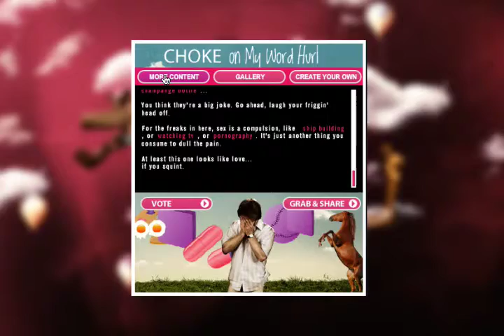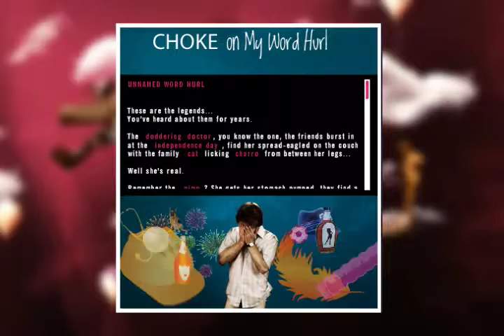Choke Website Sizzle Reel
**Nominated as a finalist for "Best Website" at The 2009 Hollywood Reporter's Key Art Awards.**

Fox Searchlight's adaptation of Chuck Palahniuk's Choke, WATSON/DG created a site that, like the book and the movie, mixed highbrow and lowbrow, the sacred and the profane. The site mimics the sensation of stumbling upon a beautiful painting in a seedy strip club bathroom. The site's surreal touches place you inside the mind of the conflicted, sex-obsessed lead character (played by Sam Rockwell). One special viral flourish that WATSON/DG created is the Word Hurl widget. After selecting from an assortment of nouns and adjectives, the Word Hurl fills in the blanks to reveal a custom salacious, self-loathing monologue.